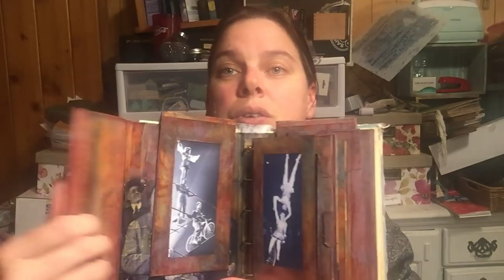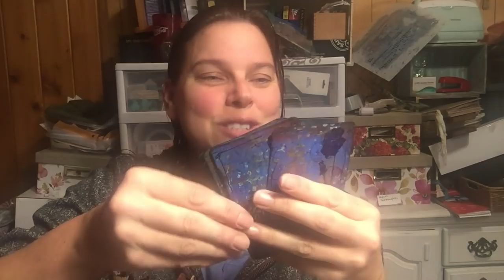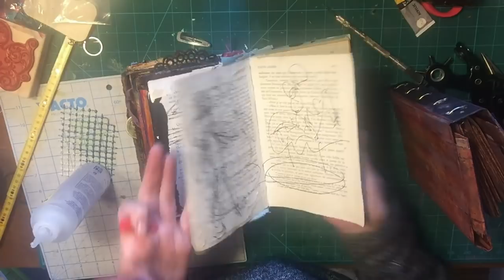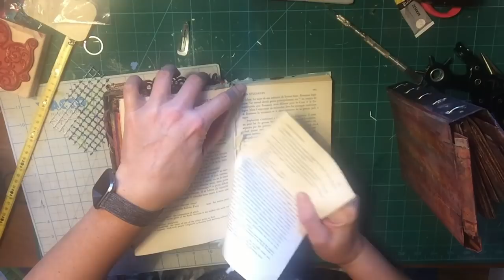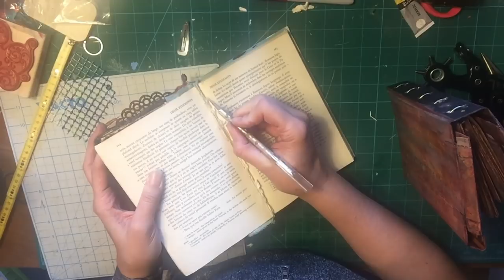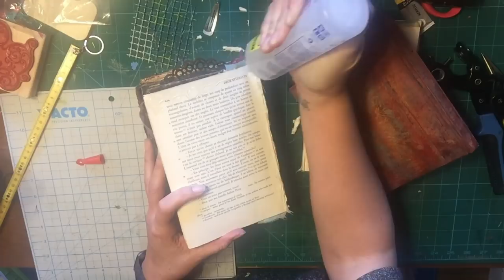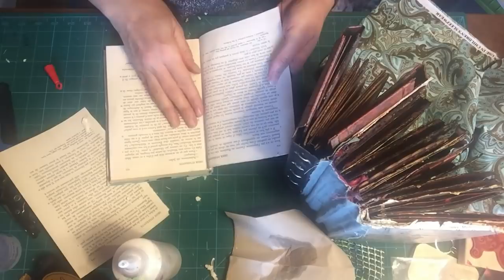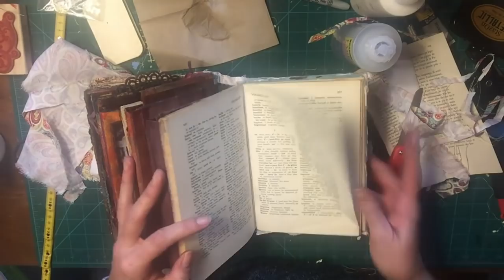Inside the Bigtop part 8, BOOK OPERATION, How to fix an altered book, Circus Altered book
Hello my amazing artist friends! Thanks so much for joining me again for another book operation, putting the big top into the book. It was scary to cut my book in half once again, but it turned out excellent!!! I think I will be finishing up this layout today in a final video. (I hope)

I know this one is up a day late, but I will do my best to amend that. Lots of NEW March projects in the works!

Subscriber drive- point system, highest points per 50 new subscribers, starting at 700. Additional new winner per 50, i.e. @ 750, 800, 850, 900, 950, 1000

How to get a point:
1. All must be done to get the one point.
2. Post your recent artwork to "The Messy Hands Band of Artists" Group FB page. I want to see what you are creating, even if it is inspired by other artists! I want an open art conversation, and if we all share what we make, we can be inspired by each other and learn and question.
3. NOT 3 like I said initially, I want this to be fair, but also, I want to reward those people that are helping to support my dream of being a full-time artist and teacher.

Points will be added up on the evening of 3/15/19 @ 9:00 pm pacific time. The winners will be announced on the 16th of March after the tally has been counted.

Prizes yet to be figured out, but I am thinking of some cool stuff as always. And… ALSO an ATC exchange to happen while I am in Europe! OHHHHH BOY.

LET’S HAVE A BLAST WITH THIS!
Love you guys, you are my team and I appreciate all of you.

I always love to hear your comments and I would love to see what you are making. Please visit my various sites and stores to purchase artwork or find out more info about me.
Facebook group @ The Messy Hands Band of Artists, All are welcome to join us!

Recommended Product list:
Arteza Watercolor Brush set of 12. $10.99
Arteza Watercolor Brush set of 24, $22.98
Distress Oxide, 6 pack of the perfect colors, $29.79
Liquitex Professional high gloss varnish 32OZ (BETTER DEAL) $26.53
Ranger Tim Holtz Distress Spray, Forest Moss
Leather Hole Punch kit, $12.99
Grommet Pliers with 100, 3/16 grommet’s, Rivet installer, $11.74
Grommet Kit, for the hard to reach places, $9.98
Tim Holtz Distress Marker Set, Marketplace, $11.40
Prima Silicon brush
120 pc Filigree metal findings
Gel Press, 8x10 $18.84
12x12 Deli Paper Squares White, 250 ct
12x12 Deli Paper Squares Brown, 250 ct
12x12 black cardstock 100pt, 25 ct
12x12 black chipboard, 50pt, 25 ct, $16.50
12x12 Kraft cardstock 100pt 25 ct
12x12 Kraft chipboard, 46 pt
Brayer, 4 inch